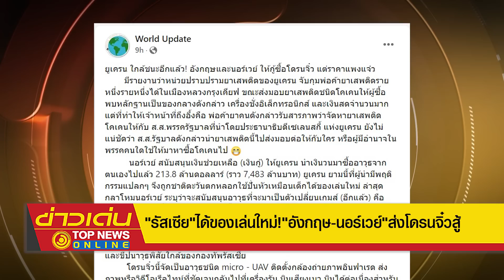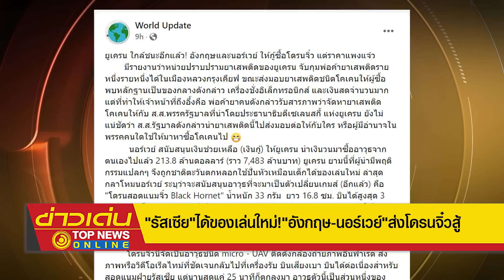"รัสเซีย" ได้ของเล่นใหม่ "อังกฤษ-นอร์เวย์" ส่งโดรนจิ๋วสู้ | ข่าวเด่น | TOP NEWS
ชนะทิพย์วิบวับแน่ "อังกฤษ-นอร์เวย์" ให้ "ยูเครน" กู้ซื้อ "โดรนสอดแนมจิ๋ว Black Hornet" ราคาแพงยับ ไปสู้กับขีปนาวุธไฮเปอร์โซนิคของ "รัสเซีย" คุย พลิกเกมส์ได้แน่ ล่าสุด "สหรัฐ" เตรียมขนอาวุธขนาดใหญ่ทางทะเลไปยัง "เคียฟ"